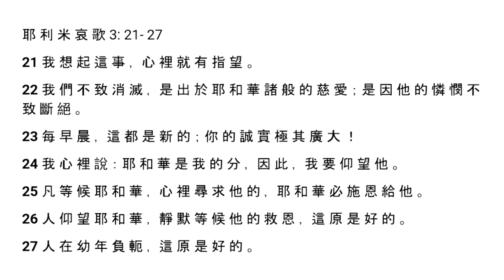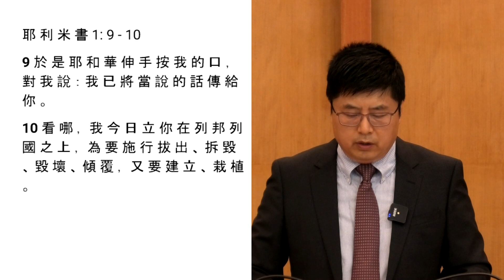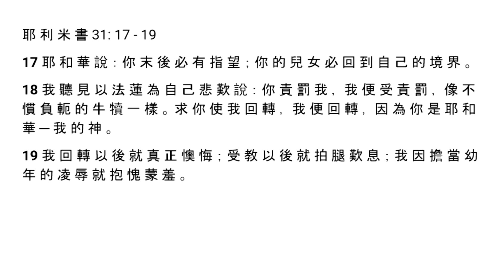溫哥華基督教會Vancouver Christian Assembly: 從耶利米服事中的學習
2020年9月13日 主日信息